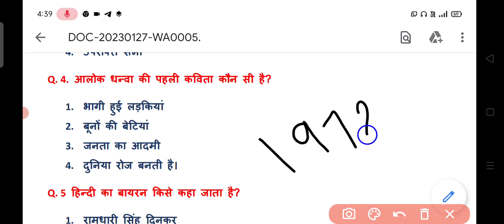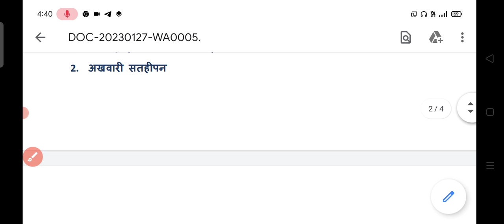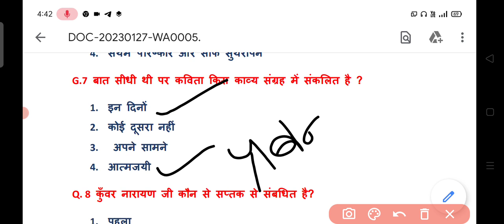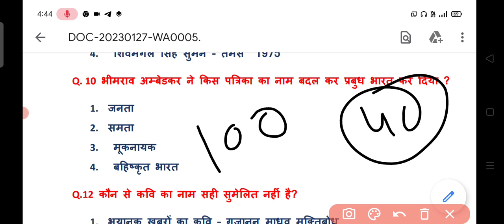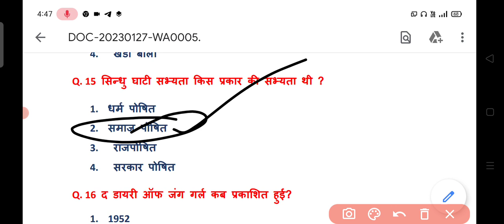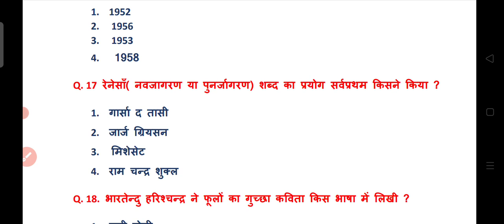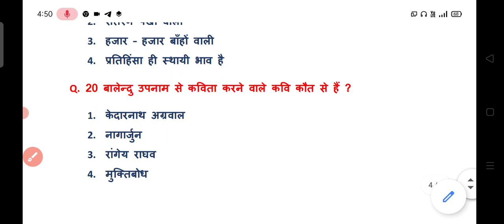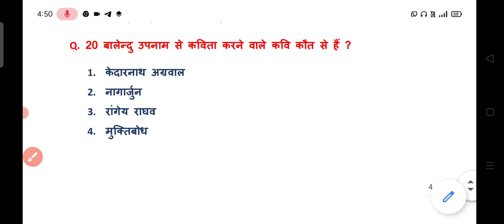आरोह भाग 2 || वस्तुनिष्ठ अभ्यास प्रश्न || HPSC and KVS PGT HINDI EXAM || NCERT HINDI रामबाण CLASS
NCERT HINDI || कक्षा = 11 आरोह भाग =1 || FOR KVS and HPSC PGT HINDI EXAM || MOST IMPORTANT SERIES ||

NCERT HINDI for HTET, NVS
TGT PGT Hindi
NCERT Hindi class 12
htet TGT PGT Hindi
NVS TGT PGT Hindi
htet 2022